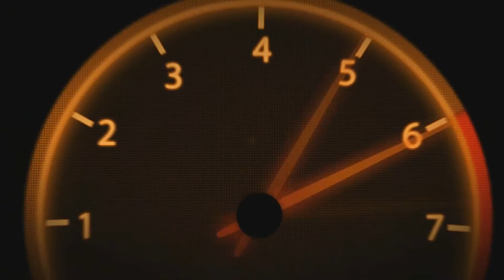War Thunder # Kv capturado durisimo